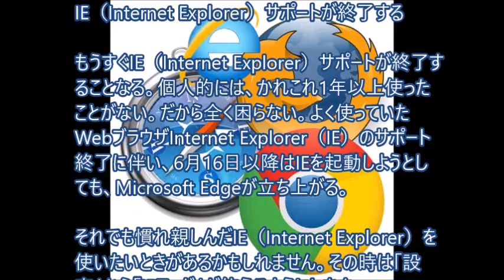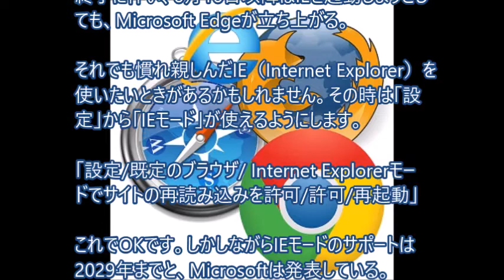IE（Internet Explorer）サポートが終了する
IEモードのサポートも2029年までと、Microsoftは発表している。